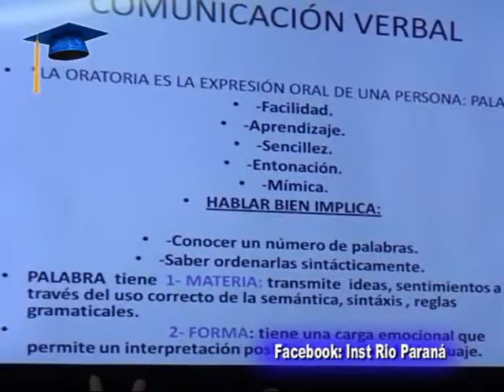Instituto Rio Paraná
Ceremonial y Protocolo . . .